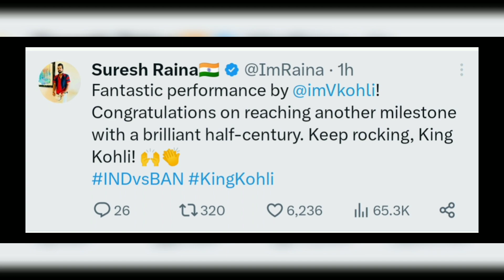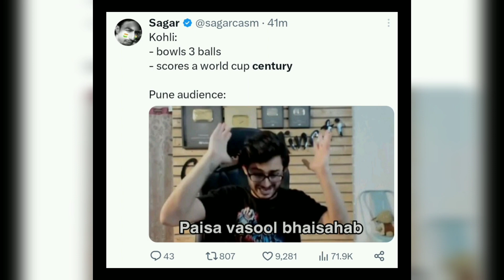Twitter reacts on virat kohli 48th odi century vs Bangladesh | Odi world cup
Twitter reacts on virat kohli 48th odi century | Odi world cup | virat kohli
x reaction on virat kohli 48th century odi century vs Bangladesh.
IND vs BAN, World Cup 2023 Highlights: Kohli century guides India to 7-wicket win vs Bangladesh

Virat Kohli zooms past Sachin Tendulkar for sensational feat with 48th century, one short of equalling Master Blaster
Virat Kohli, India's superstar batter, once again showcased his immense prowess by smashing his 48th century in ODIs during the 2023 World Cup match against Bangladesh. As India appeared well on their way to a fourth consecutive victory in the tournament, one could sense Kohli's mindset shifting, as he set his sights on that magical three-figure mark. After all, Kohli had paced his innings to near-perfection – as he has done all through his career – since arriving at the crease in the 13th over of the game.
Virat Kohli World Cup century